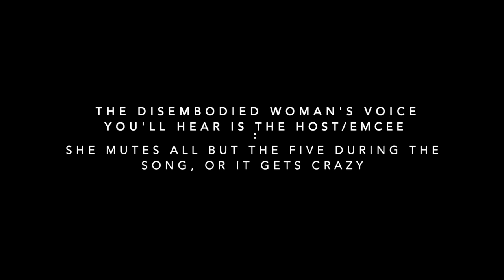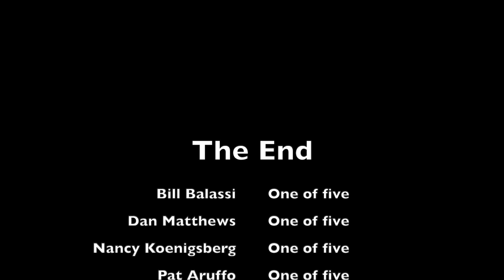2020 Sing along test You aint goin nowhere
This is a demo of a way of doing Zoom sing-alongs that aren't just duets (all muted; you hear only the song leader and yourself).  Five singers/players got together with proper physical distancing and sang songs with a Zoom group.  The feedback was positive that it resembles singing with others.  This is Dyan's "You Ain't Goin' Nowhere" with a couple of extra verses.  We left the video as is was to give you the feel of this kind of sing-along.